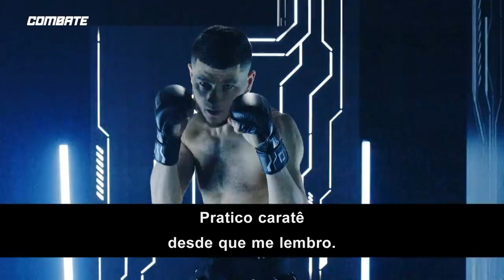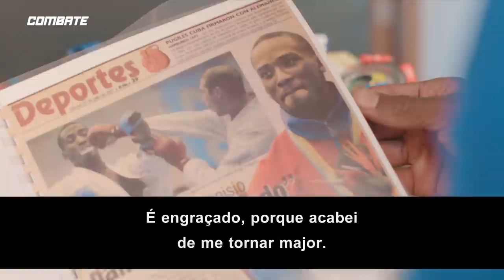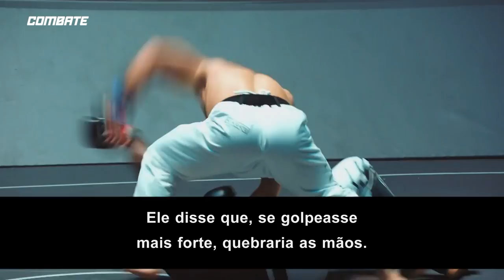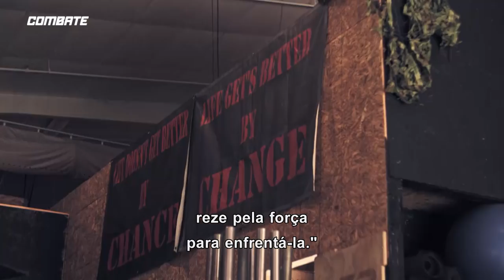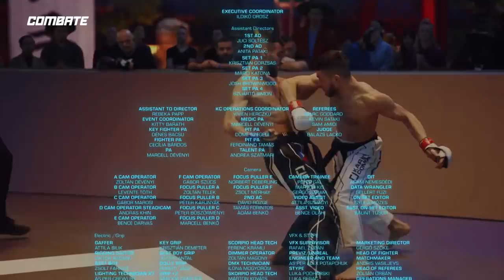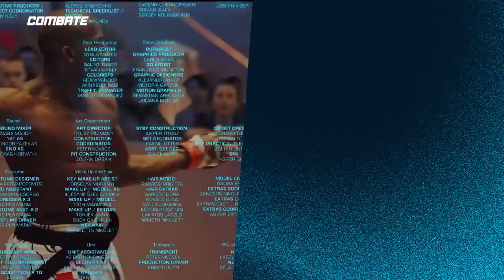JOSHUA COLOCA O TÍTULO EM JOGO CONTRA DIONICIO GUSTAVO | KARATE COMBAT 3ª TEMPORADA | Combate.globo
Nesse evento, o campeão dos meio-médios Joshua Quayhagen coloca seu título em jogo contra o contundente Dionicio Gustavo. Em nossa luta de abertura, o bombástico recém-chegado Kamariddin Khasanov entra no tatame contra o veterano Ilies Mardhi.

Assine agora o Combate e assista a todos os eventos do UFC ao vivo e na íntegra, além de outros conteúdos exclusivos

No canal do Combate você encontra os melhores conteúdos sobre o MUNDO DA LUTA! Muita notícia, informação, entrevistas, palpites e descontração, sempre prontos para a luta!